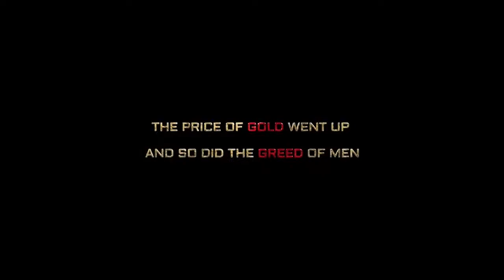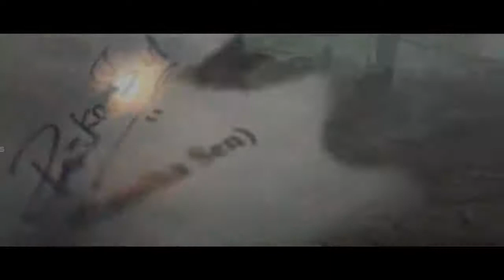KGF 2 : Official Trailer | Concept | Yash | Srinidhi Shetty | Sanjay Dutt | Prashanth N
"KGF Chapter 2 Trailer"Official | Yash | Sanjay Dutt | Srinidhi Shetty |Raveena Tandon |Release DateCast - Yash, Sanjay Dutt, Srinidhi Shetty, Raveena Tandon.